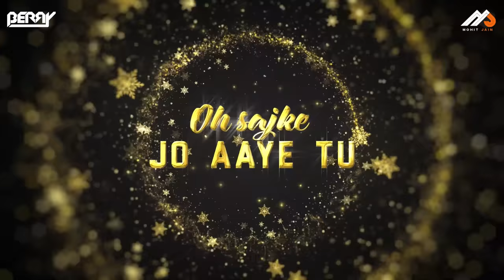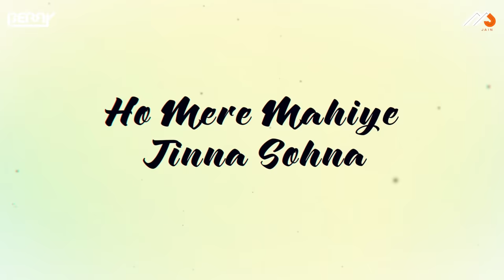MAHIYE JINNA SOHNA | Remix | Darshan Raval | 1M | @MohitJainindia | 2023 | BERRY MUSIC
LOFI MASHUPS -  @prathmeshbariofficial

Mahiye Jinna Sohna - Darshan Raval (Mohit Jain & Berry Remix)

Get ready to groove to the electrifying beats of our latest remix! We've taken the soulful melody of Darshan Raval's "Mahiye Jinna Sohna" and injected it with a pulsating fusion of genres that'll make your heart race and feet move.

🎵 Indulge in a mesmerizing musical journey as we fuse traditional melodies with modern beats, creating a fusion that will make your heart dance. 💃🕺
The infectious blend of "Future Pop" creates an exhilarating sonic experience you won't be able to resist.

🎹 Our passion for music and love for creativity have inspired us to reimagine this soulful track, giving it a fresh twist that will make your speakers sing! 🎵🔊

Share it with your music-loving friends and let the world know the remix you can't get enough of!

🎶 Let the music take you on an unforgettable journey. Press play, close your eyes, and let your soul soar! 🚀✨